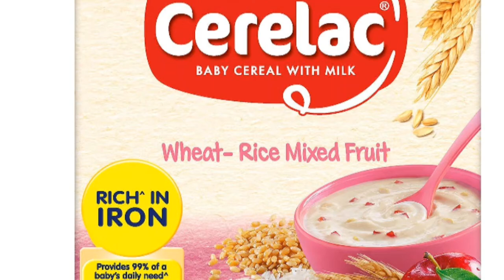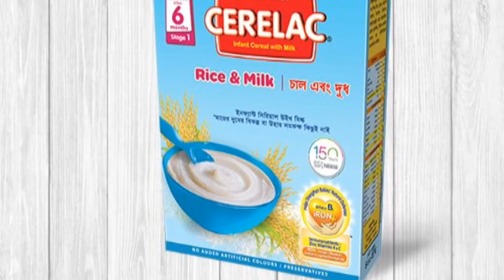Cerelac खरीदने से पहले जरुरी tips जान ले /Nestle Cerelac/ How to buy Cerelac.